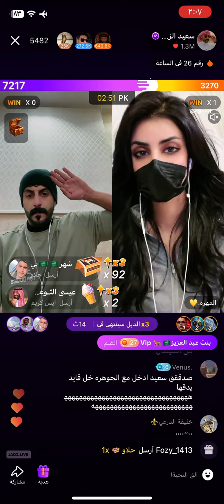سعيد_الزهراني اكسبلور جاكو